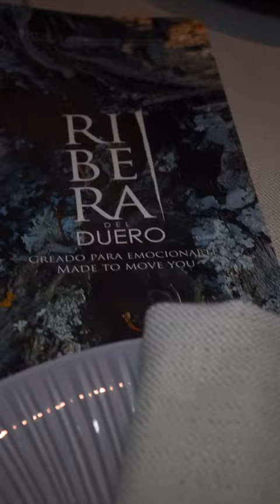CENA DE LA HISPANIDAD -RESTAURANTE EMILIO